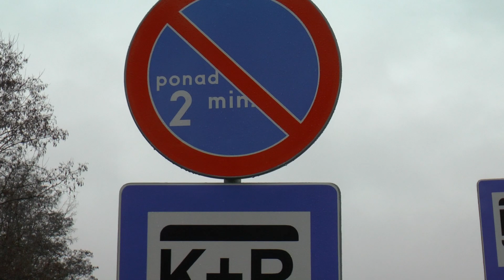Nowości w Łuczycach.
Krótki materiał z Łuczyc.
Dodam że wiaty peronowe postawili parę tygodni temu.